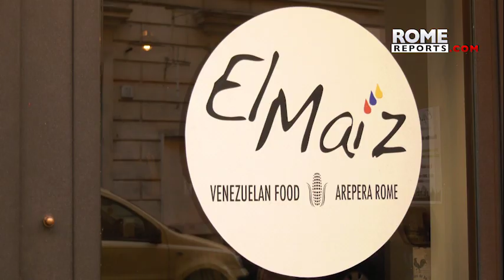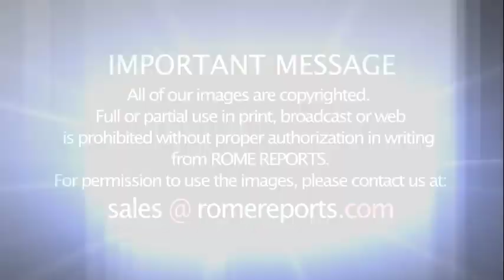Examples of integration: A Venezuelan restaurant in the center of Rome